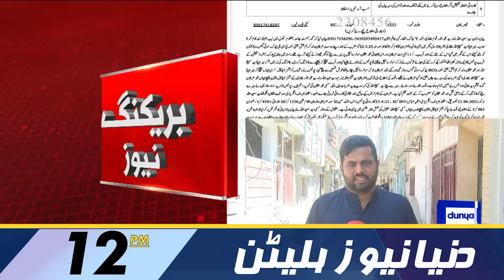PPP Call Protest | Dunya News Bulletin 12:00 PM | 23 April 2023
Nation celebrates Eidul Fitr with religious zeal, fervour today

CJCSC, Services Chiefs felicitate nation on Eidul Fitr

PM felicitates nation, Muslim Ummah on Eidul Fitr

Pakistan, Saudi Arabia may ink deal for $2bn deposits after Eidul Fitr

PTI bigwigs ignored for Punjab polls show trust in Imran Khan